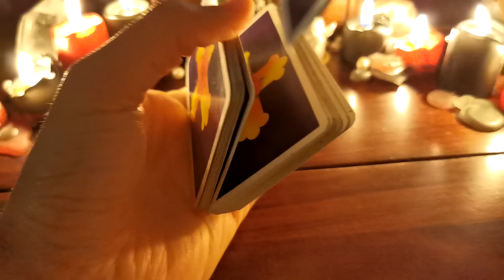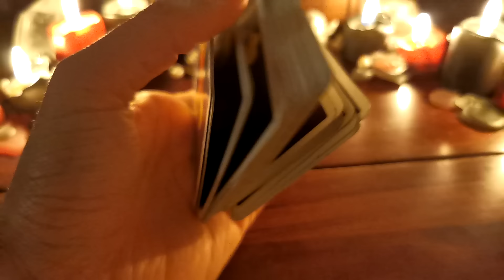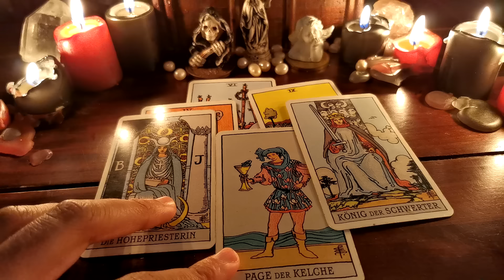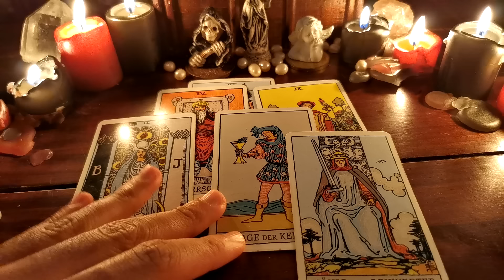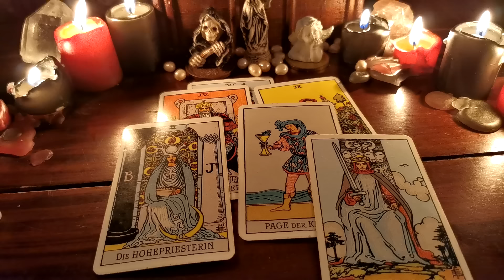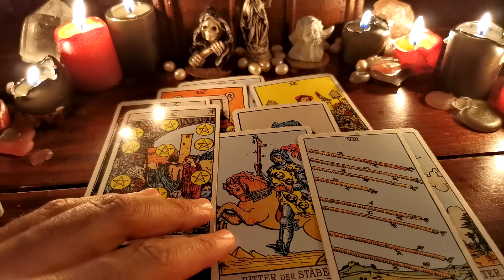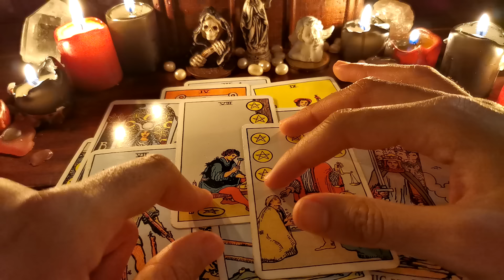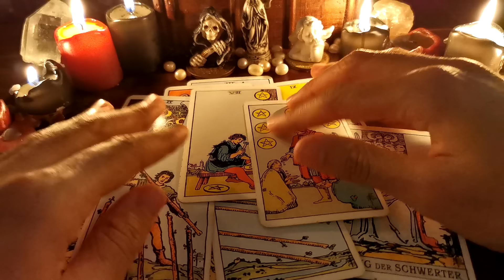Nach dieser Legung verstehst du ihn endlich!